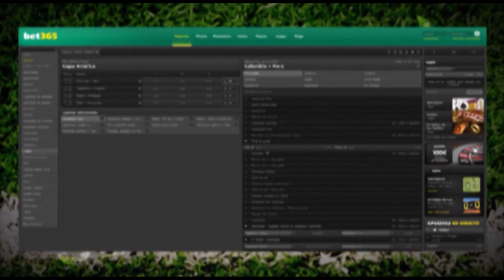Argentina vs Uruguay - Cuartos de Final Copa America Argentina 2011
- Argentina y Uruguay es el primer encuentro confirmado para los cuartos de final en esta edición de la Copa America 2011 y el encuentro se realizara este 16 de Julio en Santa Fe.

Betcris ofrece al equipo argentino en -181 o 1.55, los uruguayos en +485 o 5.85, dejando el empate en +260 o 3.60. El primer tiempo se ofrece a los albicelestes en +115 o 2.15 y los celestes en +485 o 5.85.

Bet365 enlista a los ches como favoritos con un precio de -188 o 1.53, los charrúas en +550 o 6.50 dejando el empate en +280 o 3.80. Bet365 ofrece ademas una gran variedad de apuestas alternativas para este encuentro las cuales incluyen clasificará, resultado correcto, total de goles, y hándicap asiático entre otros.

¿Qué opina usted de este partido? ¿Cuál sería su predicción y a quien le apostaría?

Quieres mas información de apuestas deportivas? Visita para las noticias mas nuevas en el campo de las apuestas electrónicas.